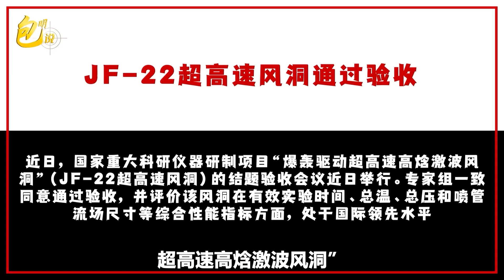中國兩個高超音速風洞國際最先進，領先美國20-30年，這不是吹牛【包明大校】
這期話題說的是，中國成功開發JF-22超高速風洞
中國兩個高超音速風洞國際最先進，領先美國20-30年，這不是吹牛